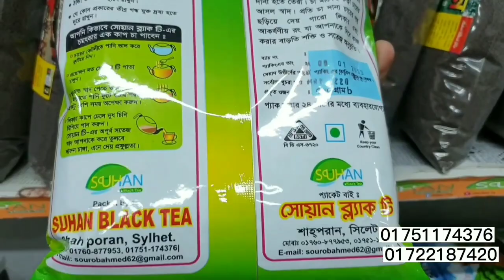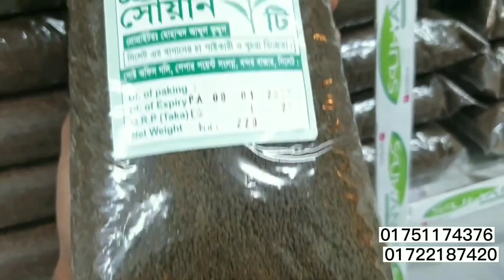কাচা চা পাতা। সিলেটের সেরা চা bop. gbop.of.fbop সব ধরনের চা পাতা পাইকারী বিক্রি অ সারা বাংলাদেশ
পাইকারী চা পাতা। সব ধরনের কেমিক্যাল মুক্ত চা আমরা দিয়ে থাকি।  সিলেট থেকে সরসরি। suhan tea company

যারা চা পাতার বিজনেস করতে চাচ্ছেন / সারা বাংলাদেশে আমারা চা পাইকারী দিচ্ছি / suhan tea company

সিলেটের বাগানের উন্নত মানের চা পাতা পাইকারি ও খুচরা বিক্রি করা হয় এবং বাংলাদেশের যেকোনো জায়গায় চা কুরিয়ারে মাধ্যমে আমরা পাঠিয়ে  থাকি
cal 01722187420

address: Sylhet sador 3100 bondorbazar Sylhet
SUHAN TEA LIMITED
Open -10 am closed - 8 pm
আমাদের ব্যবসা প্রতিষ্ঠান পোসট অফিস গলি ৩ নং দোকান  মার্কেটের নিচ তলা।
বন্দর বাজার সিলেট।